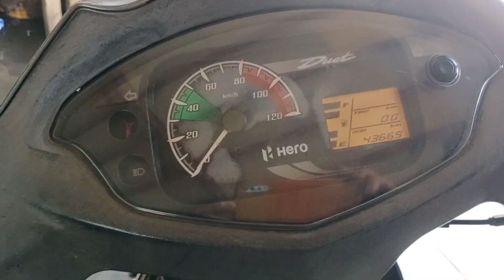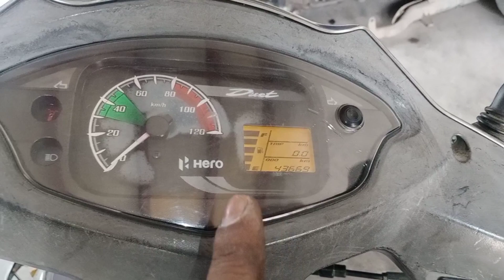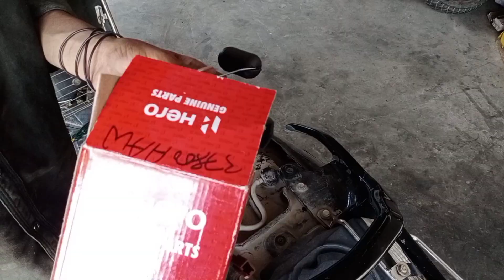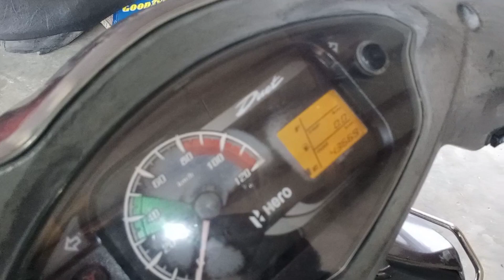Hero duet digital metre petrol problem